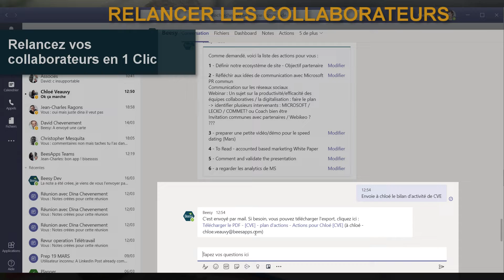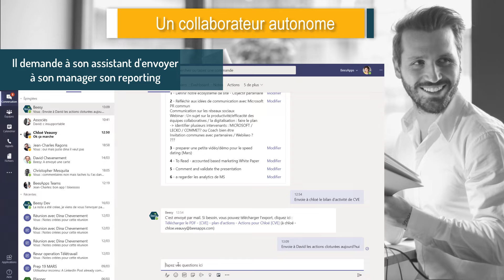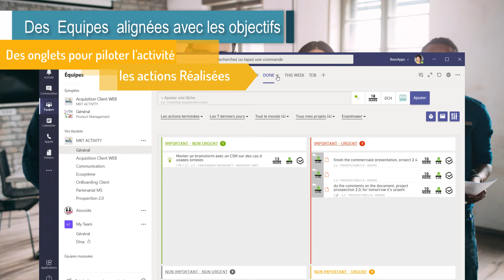Maitrisez le télétravail en équipe avec Beesy & Microsoft Teams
Microsoft TEAMS, votre hub de communication et collaboration, et BEESY, l'agrégateur  intelligent de vos données, le duo gagnant pour maîtriser avec votre équipe le travail à distance :
 - Des collaborateur autonomes
 - Des managers avec de la visibilité et des outils de pilotage en temps réel
 - Une équipe alignée sur les objectifs